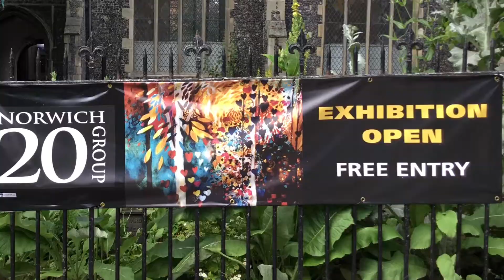N2019G celebrating 75 years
Norwich 20 Group has a firmly established regional art presence with active involvement by its selected members, including monthly discussion meetings and topical presentations by invited artists, members and licentiates.

After over 70 years membership has grown to almost 90 artists, which include painters, sculptors, digital video, installation & conceptual artists, printmakers and photographers. The group maintains a vibrant connection with the city’s cultural life.

As well as the meetings, talks and exhibitions, the group liaises with Norwich University of the Arts, and graduates are asked to join the group each year as licentiate members.  The group runs a weekly life drawing workshop and has an annual exhibition, also displaying large format and experimental works within group exhibitions.  Work shown here is from the summer 2016 show in the Undercroft.